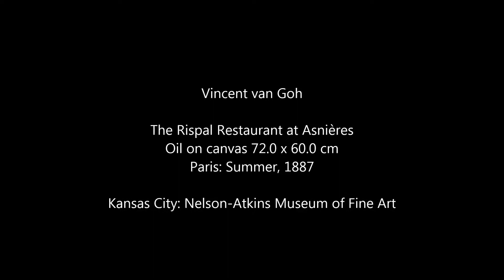Vincent van Gogh. Le Restaurant Rispal à Asnières 1887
Vincent van Goh

The Rispal Restaurant at Asnières
Oil on canvas 72.0 x 60.0 cm
Paris: Summer, 1887
Kansas City: Nelson-Atkins Museum of Fine Art